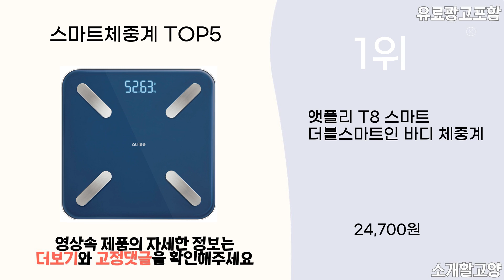2024년 인기 스마트체중계 추천 TOP5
1위 : 앳플리 T8 스마트 더블스마트인 바디 체중계
가격 : 24,700원

2위 : 앳플리 T8 스마트 더블스마트인 바디 체중계
가격 : 24,700원

3위 : 요아이 스마트 체성분 확인 바디 체중계 베이직, YSS-231FWH, 화이트
가격 : 23,900원

4위 : 카스 미세측정 스마트 가정용 디지털 체중계 X23 화이트, X23, 화이트
가격 : 28,500원

5위 : 샤오미 체지방 체중계 2세대
가격 : 23,790원